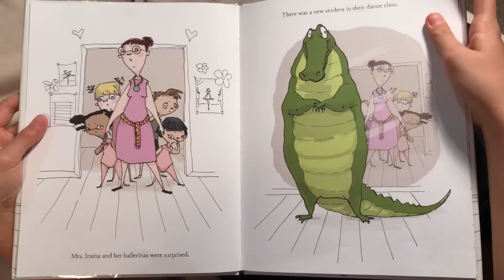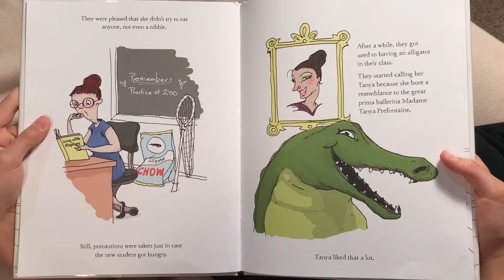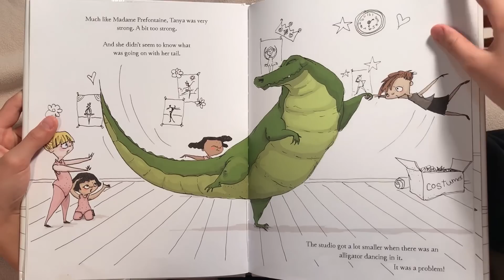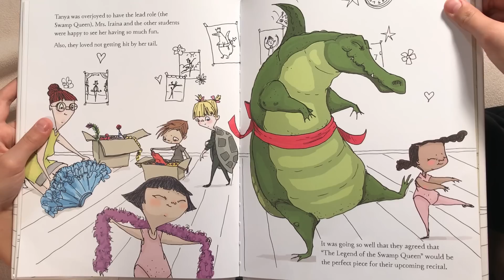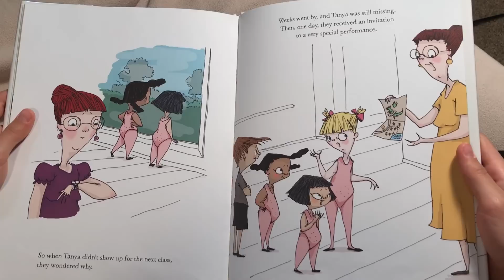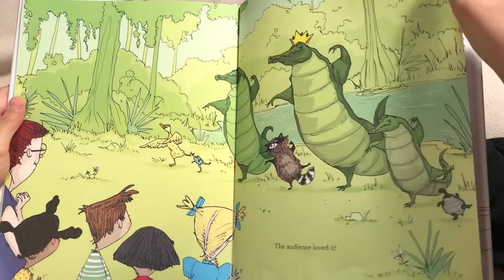DANCE is for EVERYONE 😀 GREAT BOOK READ ALOUD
An alligator dancing ballet? When the reptile takes her place at the barre, Mrs. Iraina and her dancers are very surprised. But since they can’t communicate with the alligator—and she is able to follow along—they just decide to name her Tanya and let her stay. (Would YOU say no to a 450-pound alligator?) Mrs. Iraina even creates a special ballet to showcase Tanya’s larger-than-life talents . . . and super-swishy tail. Then, without warning, Tanya disappears. Funny and irreverent, Dance Is for Everyone shows that, with just a little understanding, anyone can fit in—even a dancing alligator.